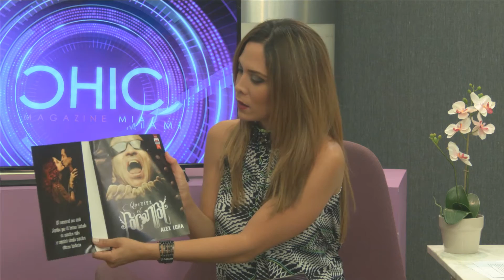Entrevista a Alex Lora @AlexLora_ElTri - Chic Magazine 14 de Abril Parte 2